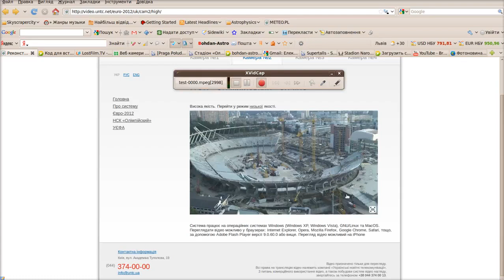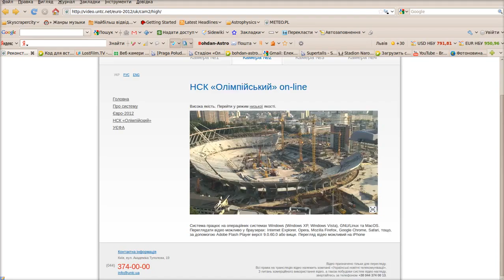NSC "Olympic", Kyiv 10.06.10, Part II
LR1400 boom montage...